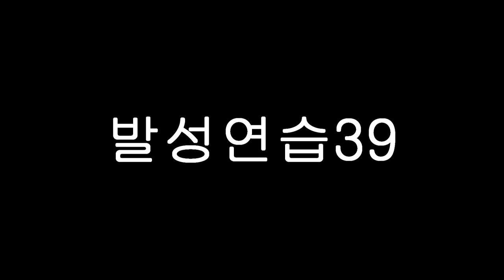보컬발성발성연습39/보컬발성/발성법/노래잘하는방법